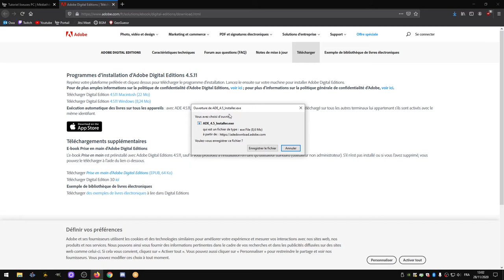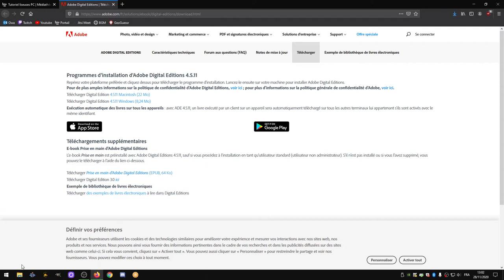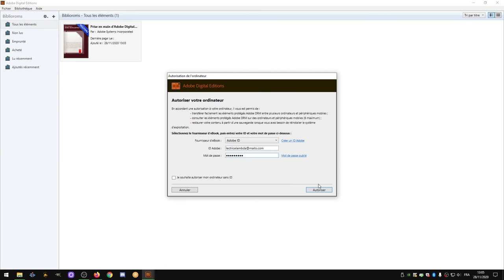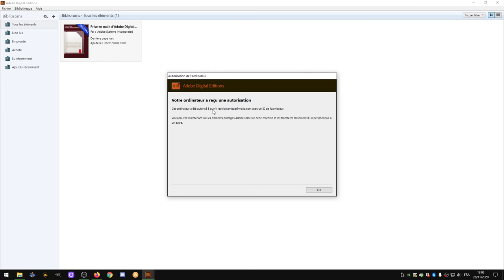Comment installer Adobe Digital Edition sur un ordinateur